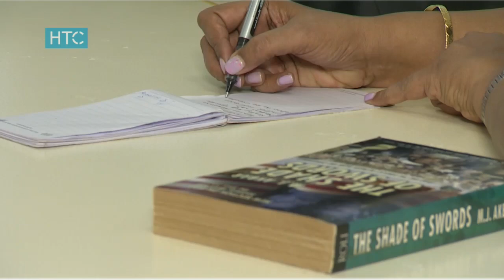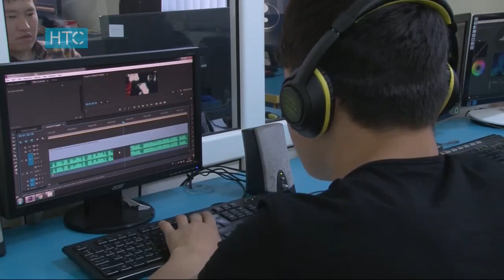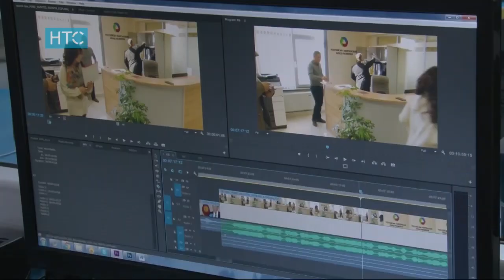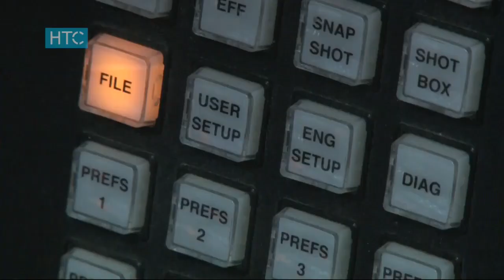Жаңылыктар / 17.04.17 / Күндүзгү чыгарылыш - 15.00 / НТС /